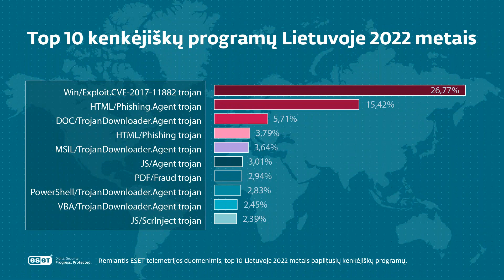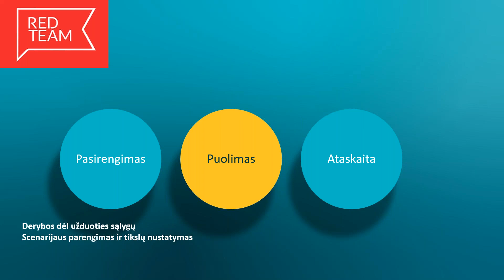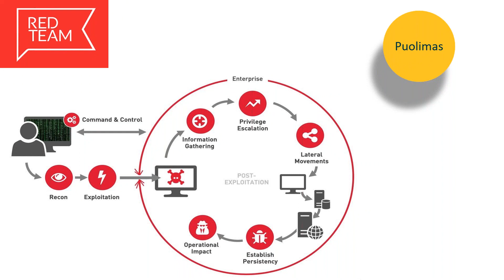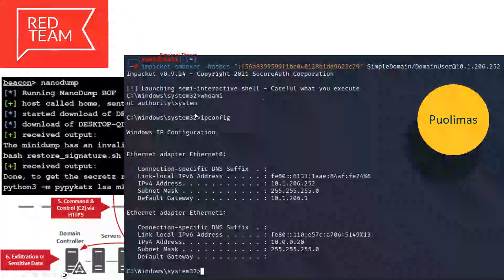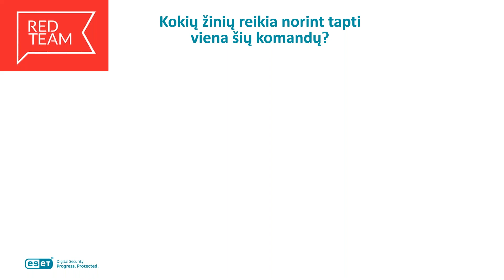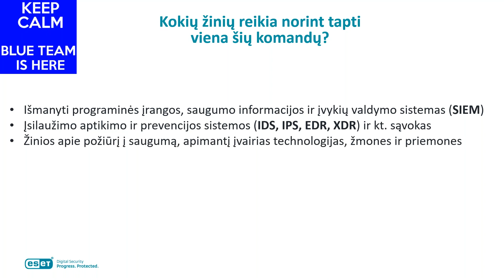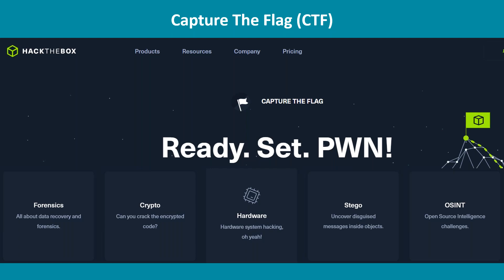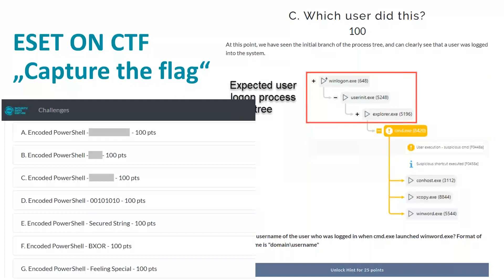Red Blue Team vs CTF. Kurioje komandoje esate?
Red Team ir Blue Team tai ne kokio veiksmo filmo grupuotės, tai komandos, kurių tikslas arba įsilaužti į organizacijos tinklą, arba jį ginti. Ekspertai sako, kad tokios simuliacijos padeda įvertinti įmonės infrastruktūros spragas ir užkirsti kelią piktavalių įsilaužimams. O ar kada teko girdėti apie Capture the Flag (CTF) simuliaciją? Kuo skiriasi šios dvi simuliacijos ir kurią pasirinktumėte Jūs? Kviečiame susipažinti su simuliacijos teikiamomis naudomis ir išsirinkti, kurioje komandoje būsite Jūs?

Internetinio seminaro metu aptariama:

- Kas yra Red team and Blue team?
- Kuo skiriasi šios komandos ir kokios jų užduotys?
- Kokių žinių reikia norint tapti viena šių komandų?
- Capture the Flag simuliacijos privalumai ir panašumai su Red Team ir Blue Team
- Reali galimybė išbandyti savo jėgas CTF simuliacijoje ESET ON renginio metu

Internetinį seminarą veda ESET Lietuva IT inžinierius Lukas Apynis.